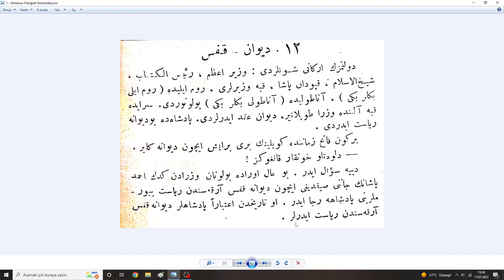"Divan-ı Hümayun" Osmanlıca Metin Okumaları-4